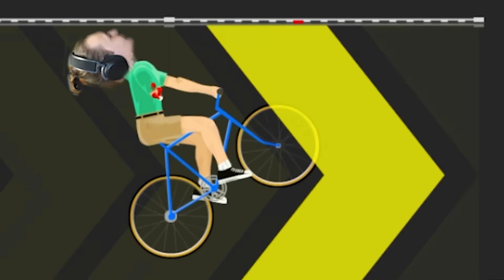ЖИЗНЬ КОРОТКА Я НЕ МОГУ УМЕРЕТЬ!! (Short Life)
Жека проходит самую сложную игру Short Life!! ПОПРОБУЙ НЕ УМЕРЕТЬ НА ЭТОМ НЕВОЗМОЖНОМ УРОВНЕ!

ShadowPriestok, 2022